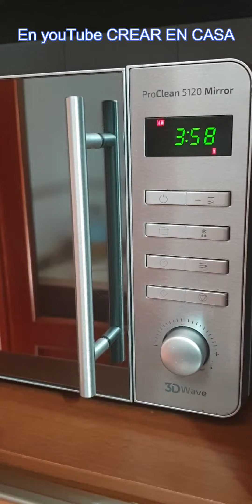PATATAS AL MICROONDAS con papel de cocina Conserva y potencia tus prebióticos.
¡Hola a todos los amantes de la cocina en casa! En este episodio de Crear en Casa, te mostraré cómo preparar unas deliciosas patatas al microondas de forma rápida y sencilla, utilizando papel de cocina para un resultado perfecto. Pero eso no es todo, también te revelaré un secreto para potenciar los prebióticos de las patatas: simplemente déjalas reposar en el frigorífico durante 4 horas antes de cocinarlas. Así, no solo disfrutarás de un plato sabroso, ¡sino que también cuidarás de tu salud intestinal! No te pierdas este truco culinario y sorprende a tu familia con unas patatas irresistibles. PatatasAlMicroondas RecetasSaludables Prebióticos.

"Crear en casa" es un canal de YouTube que te enseña a crear productos de limpieza caseros, ideas prácticas para mejorar tu día a día en casa y recetas deliciosas para hacer en tu cocina. Descubre cómo hacer tus propios productos y soluciones creativas de manera sencilla, económica y ecológica.

-Dame like si te ha gustado👍
-Comparte por favor🖐️
-Esto me ayudará a crecer y poder ofrecer mas videos de calidad al canal 👌👌